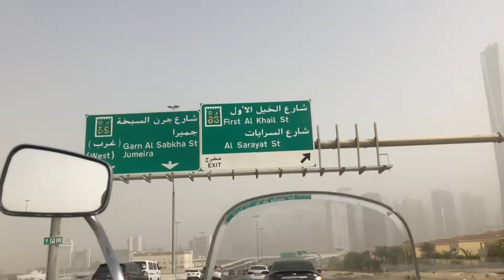Sandstorm in Dubai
Morning drive to work in a sandstorm 100m visibility